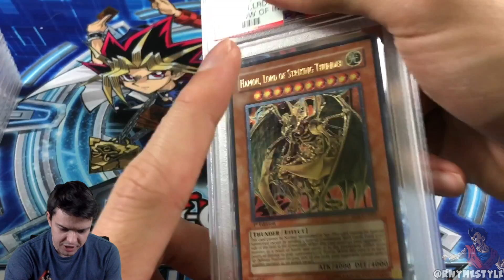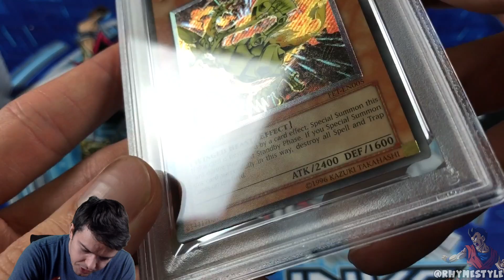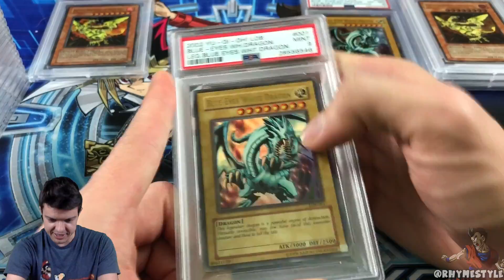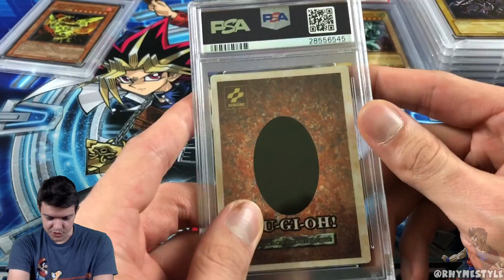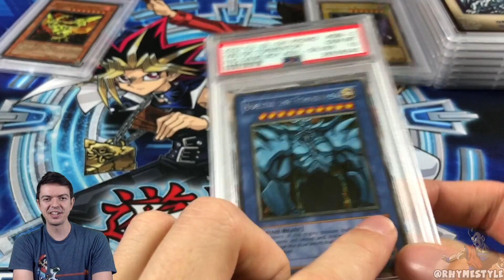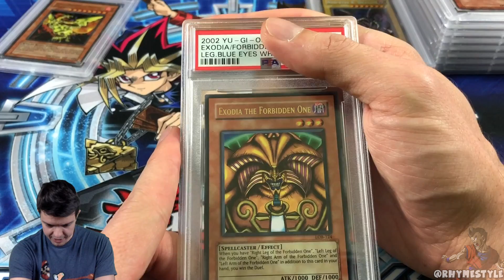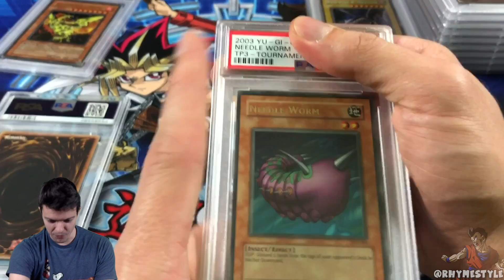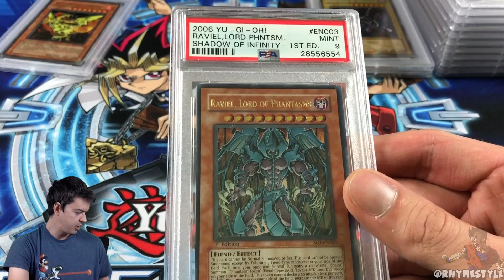EPIC GEM MINT 10 RETURN! Tournament Pack 3 & God Cards Return! | PSA GRADED YU-GI-OH RETURNS #2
I've been ULTRA waiting for this return for the last few weeks and I'm super satisfied with what came back in today's Yugioh PSA Card batch!